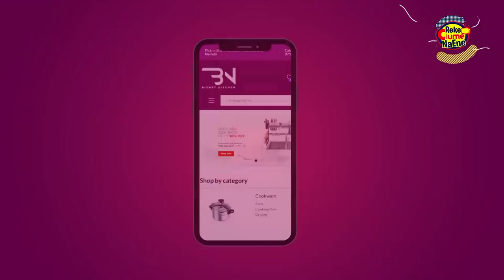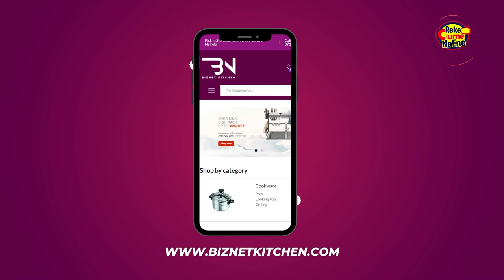😂😂🔥🔥 It's A Real Dose Of Laughter With GACHARU! The No-Nonsense Queen Of Comedy 🔥🔥🔥